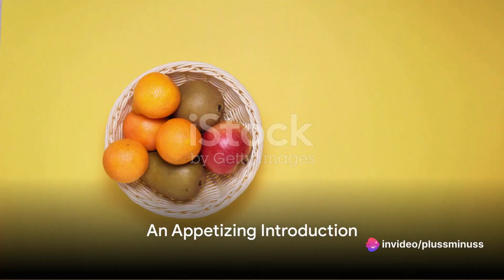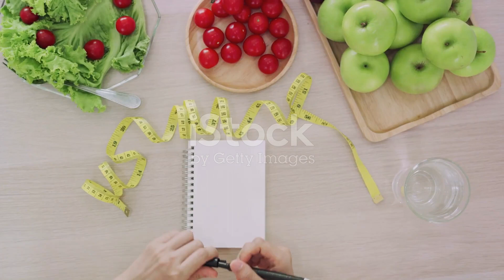Snack Smart | Your Guide to Manage Weight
The secrets of healthy snacking for weight management in our latest video. We explore the importance of snacking in a balanced diet, share nutrient-rich ideas, and provide tips for portion control. Join us on the path to maintaining a healthy weight through smart snacking choices.